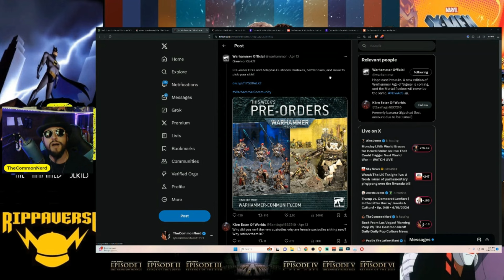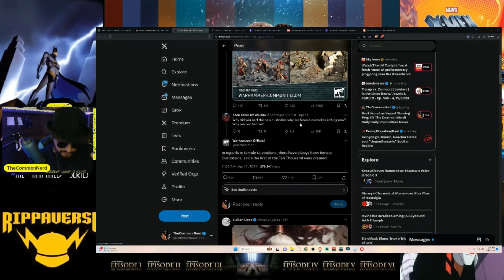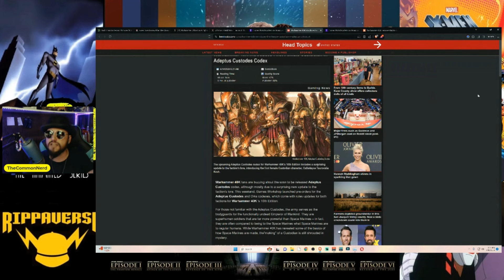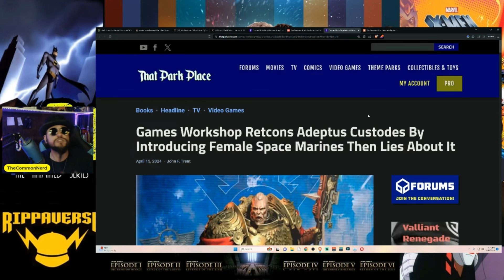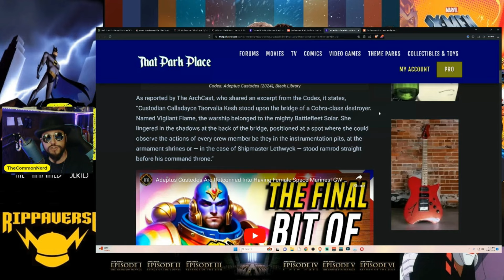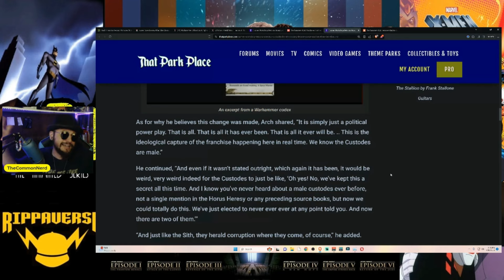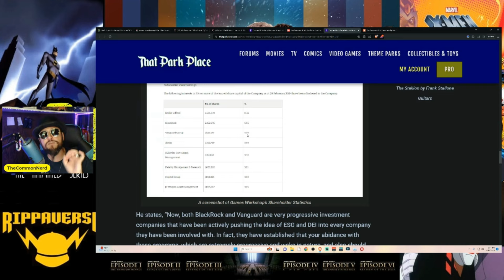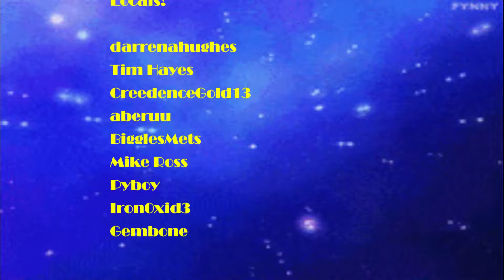Female Custodes Just Landed! Henry Cavill's FAVORITE Faction Just Got RUINED! 40k WAMAN Power!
Did Games Workshop just ruin the Custodes? Latest leaks show retcon to insert female custodes. How will it end? Will this ruin the faction?